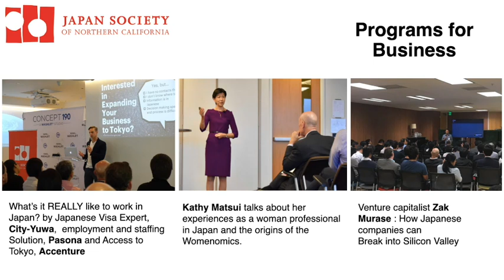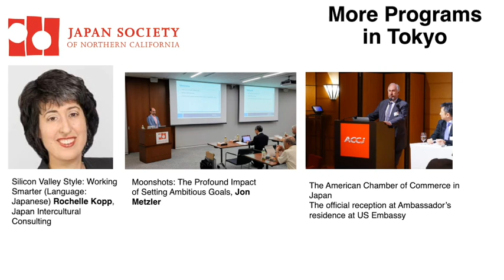Japan Society 2018 Overview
The US-Japan relationship is more important than ever.
Active grassroots support is the key to sustaining
the US-Japan friendship.

Thank you for contributing to greater mutual understanding
 and stronger ties between America and Japan!